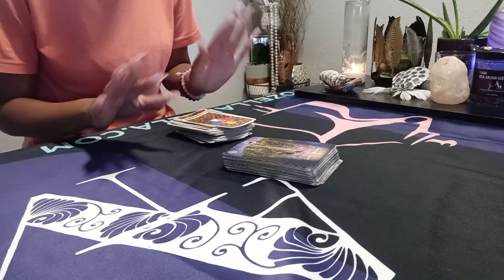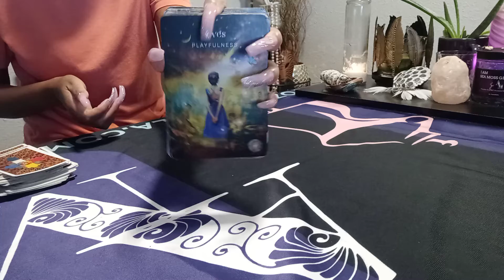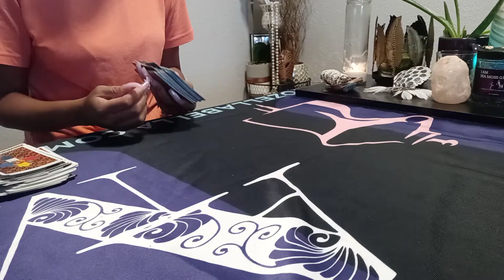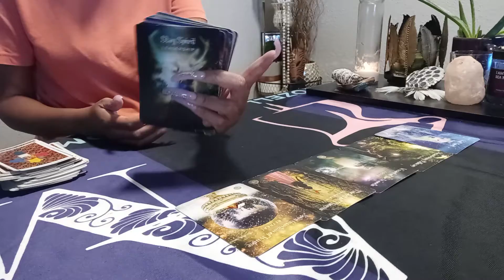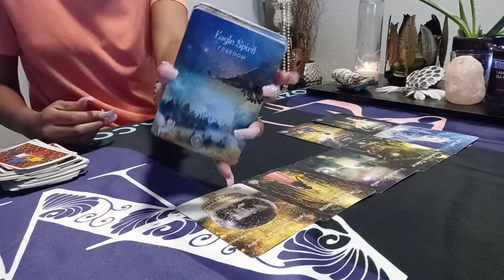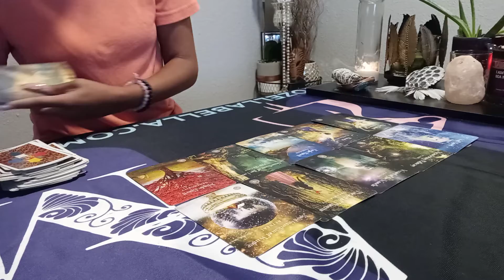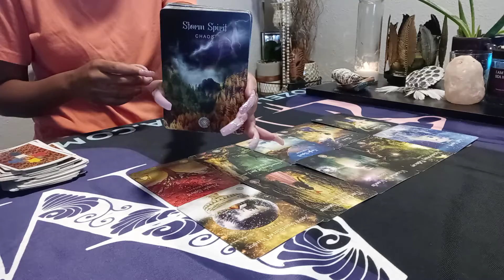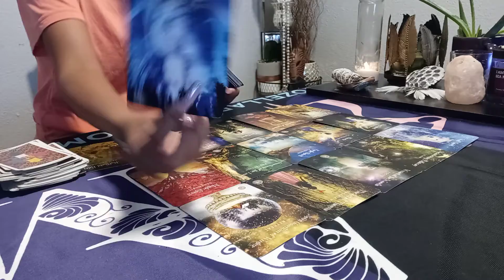🕌ANCESTORS ARE READY FOR YOU TO ACCEPT THIS PATH TO SECRET SPRING OF SUCCESS